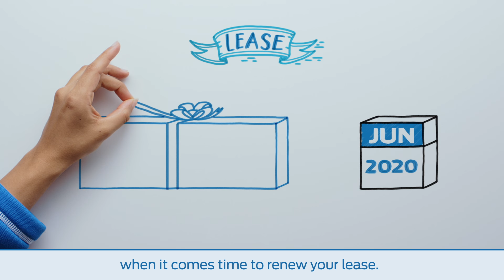Kelleher Ford - Leasing a Ford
Leasing a Ford with Kelleher Ford in Brandon Manitoba